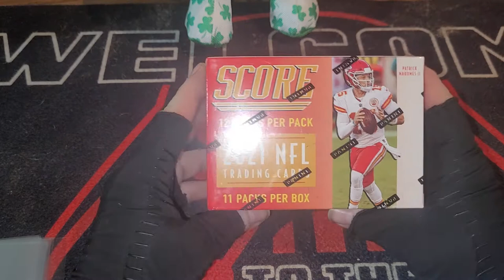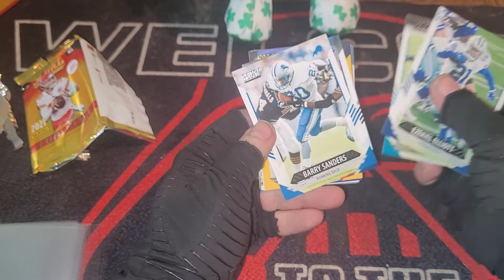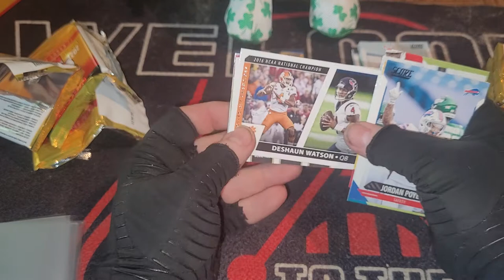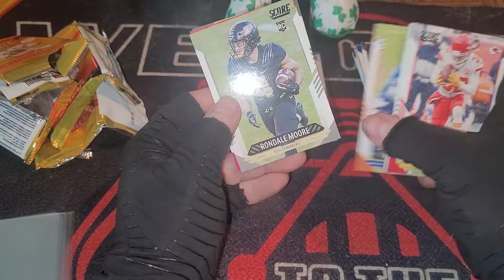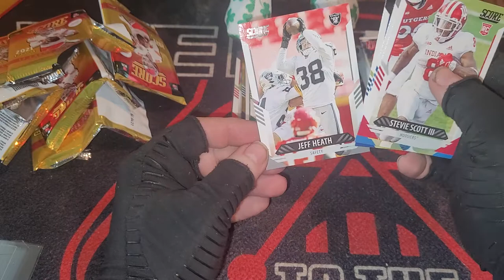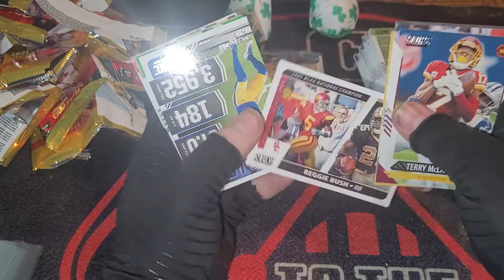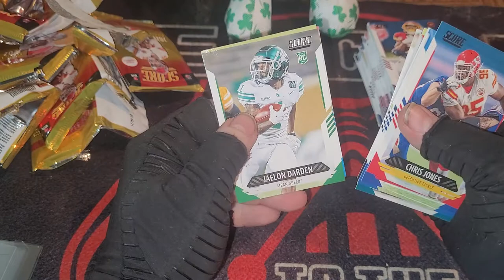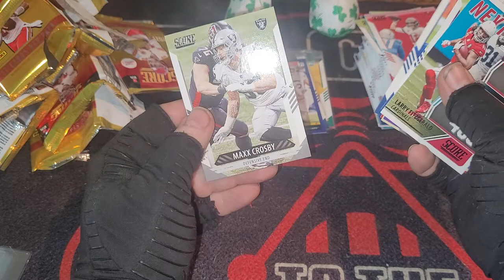Unboxing 2021 Score Football. Loaded with Rookies!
The opening of a box of 2021 Score football cards.

Come join our pack and follow Game Hounds on Facebook and Instagram.